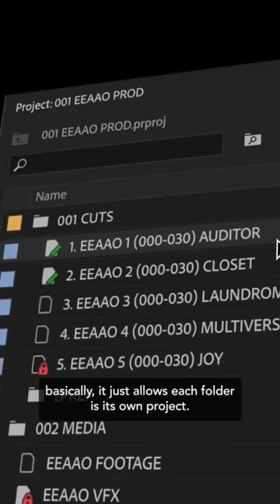Oscar Winning Film EEAAO - Collaboration with Productions in Premiere Pro